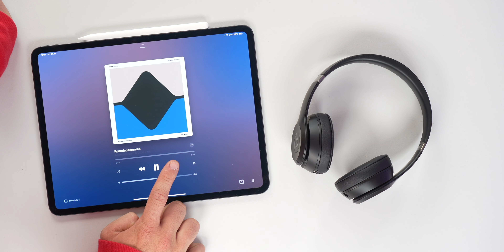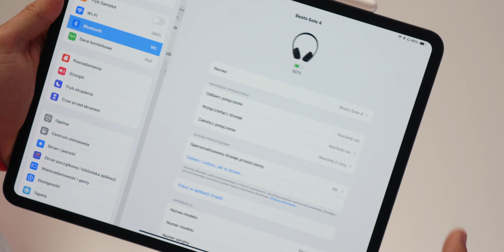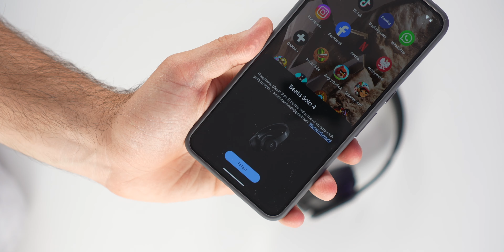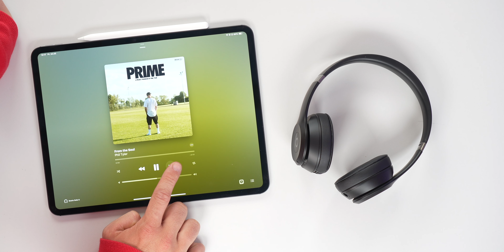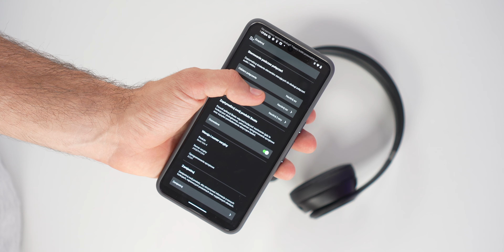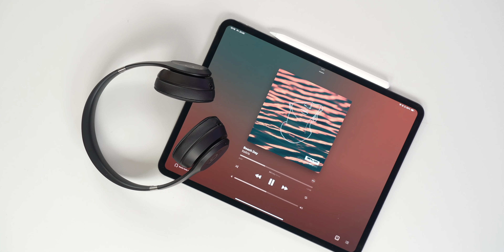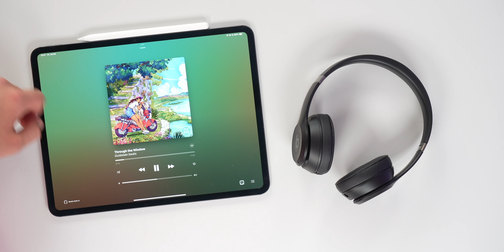Beats Solo 4 Recenzja: Czy te słuchawki są warte TAKICH pieniędzy?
Recenzja, test Beats Solo 4. Warto kupić Beats Solo 4? Jakie słuchawki Beats warto by kupić? Opinia o Beats Solo 4. Sprawdź promocyjne ceny na Beats Solo 4 ▶️ MediaExpert: MediaExpert

▶️ CZEŚĆ, Z TEJ STRONY MATEUSZ KRAWCZYK. W DZISIEJSZYM FILMIE

💻 NA CZYM PRACUJE I Z CZEGO KORZYSTAM:
❗️ OPROGRAMOWANIE:

🎵 MUZYKA:
Lexin_Music